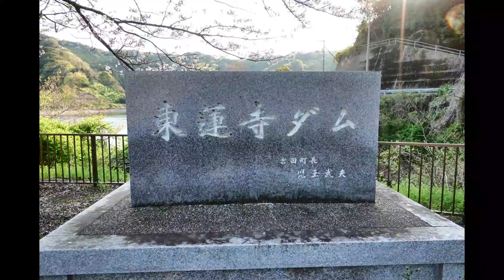喜佐方湖車中泊 お花見 ドローン空撮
２０２３年４月３ー４日、愛媛県宇和島市吉田町喜佐方湖に車中泊しに行ってきました。残念ながら、桜は散り始めておりました。今年は桜の散るのが早かったですね。